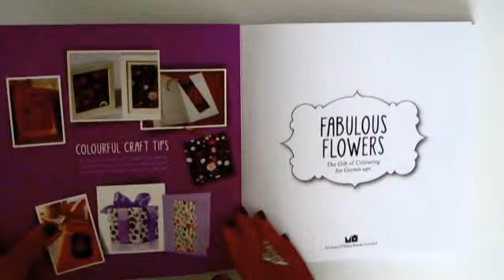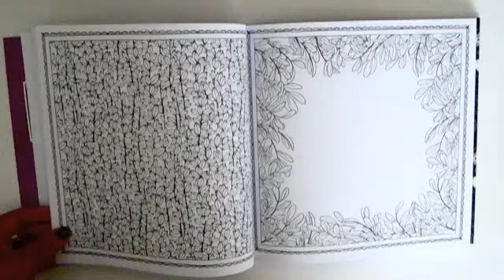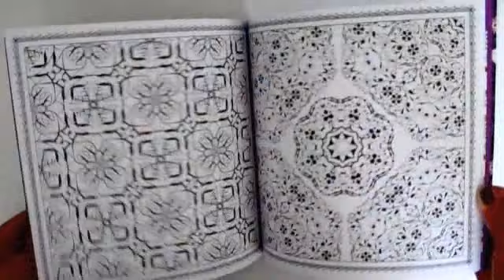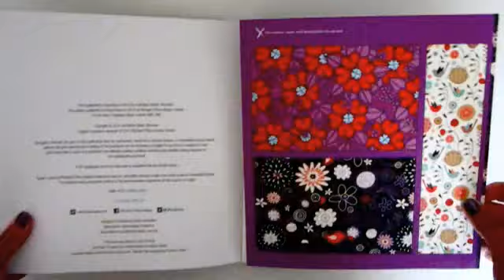Flip Through Fabulous Flowers Coloring Book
This is a flip through Michael O'Mara's Fabulous Flowers: The Gift of Colouring for Grown-ups coloring book.

***NOTE: This book is exactly the same as Magic Garden colouring book published by ArsEdition or Barron's. The book being reviewed is a Michael O'Mara Publishing edition